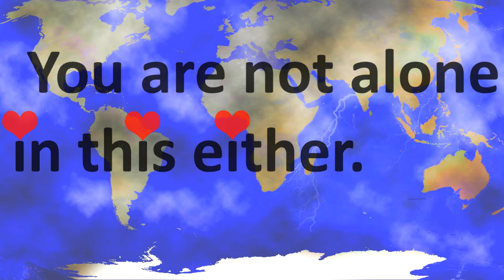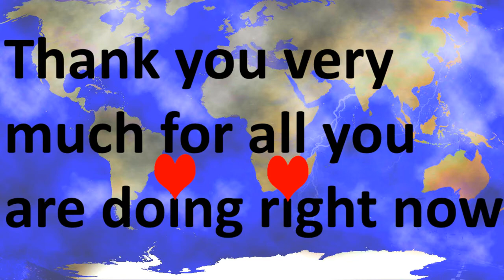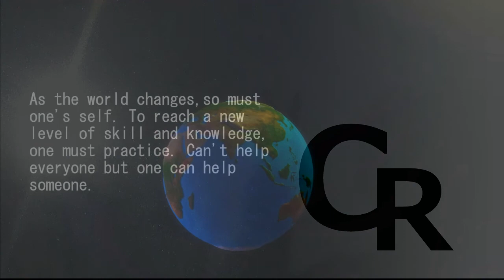Special Gratitude and CoRe Message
This is a special world message to those people whom have lost and those doing more now. May this message light our way thru these dark times, and together we can "Create a better future starting today"!